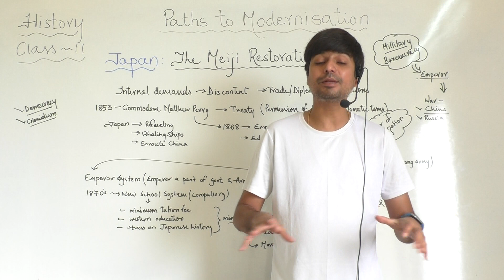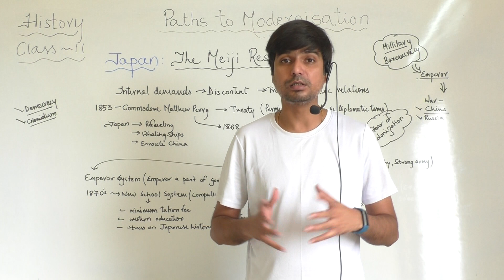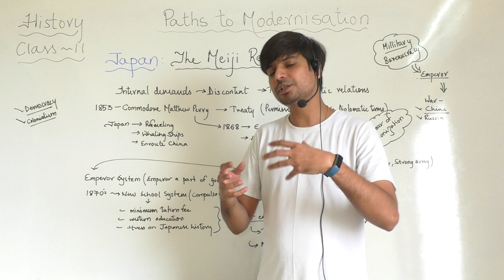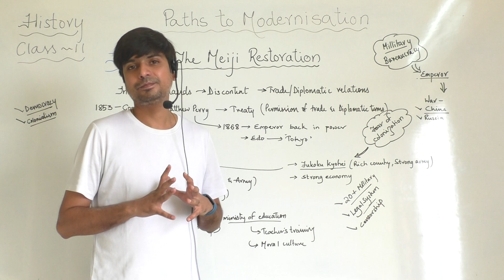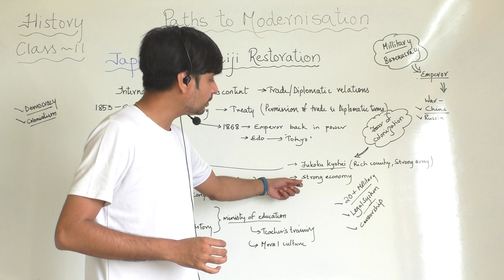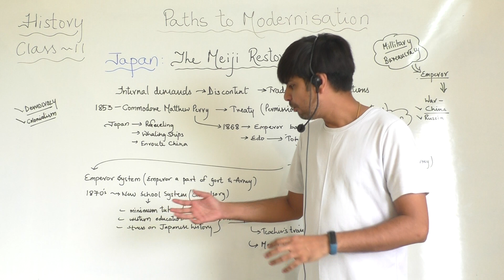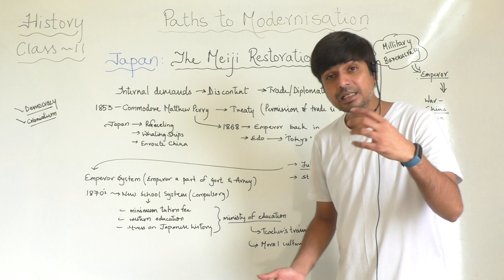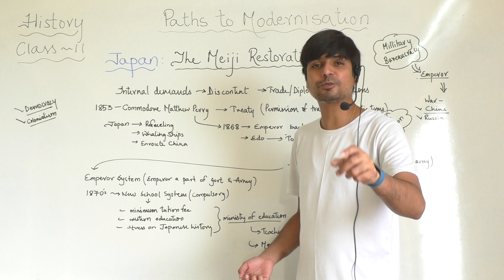"Japan the Meiji Restoration"chapter Paths to modernisation class 11 history NCERT